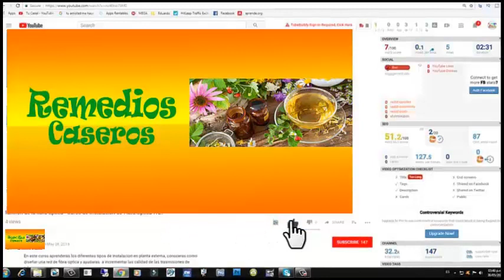Los 2 remedios caseros mas eficaces para tobillos y pies hinchados